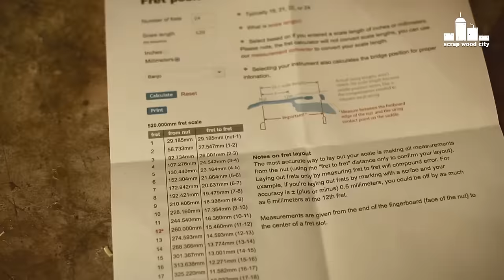DIY experimental acoustic string musical instrument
I wanted to make a musical instrument using the lathe. I made this hybrid bouzouki - banjo using scrap pieces of spruce.

Tools and materials:
Wood turning tools set
Miter box
Table saw
Drill press
Chisel set
Fret wire
Spoke shave
Classical guitar tuning pegs
Bone for bridge

I also used this online fret position calculator to find the positions of the frets: